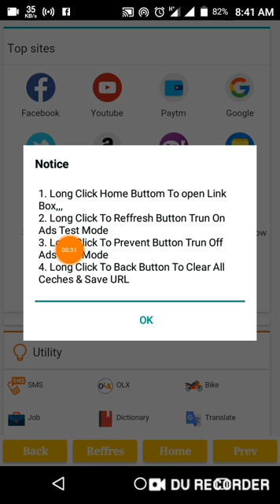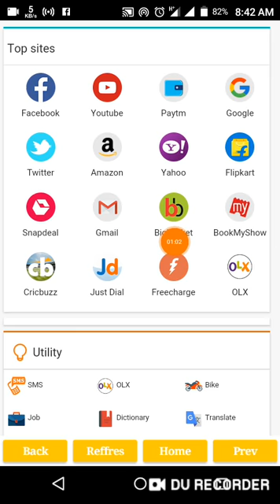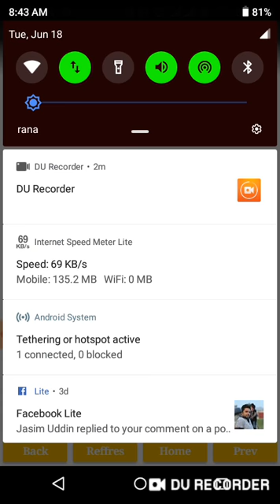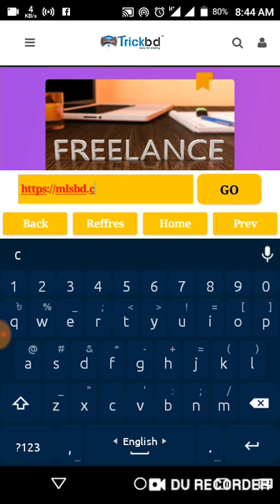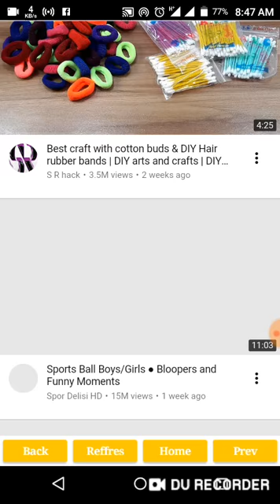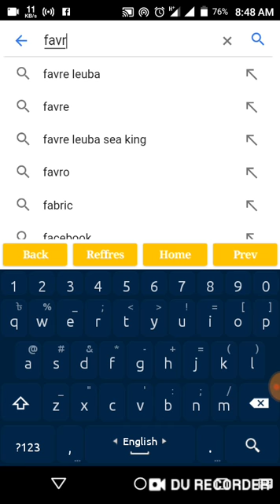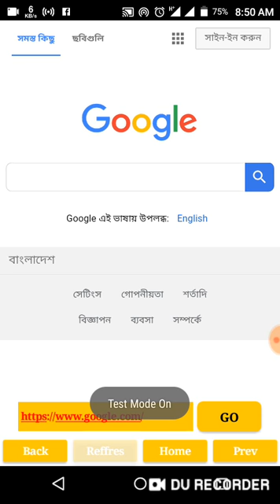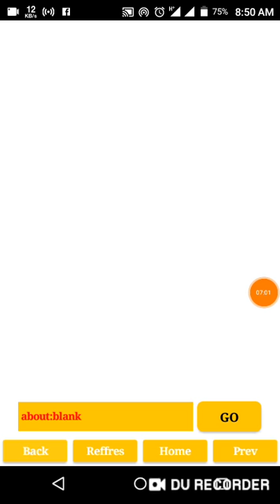Cool Browser App Aia file With Ads Loding || Dont Miss This Aia,,,Watch Full Future On This aia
দয়া করে সাবসক্রাইব করে ১০০০ মেমবারের পরিবার হওয়ার জন্য সাহায্য করুন।

আরো নতুন নতুন কোডিং শিখতে নিচের ভিডিওগুলা দেখুন।

অবস্যই সাবসক্রাইব করবেন। এখানে নানা ধরনের Android App বানানো এবং কিভাবে Android apps দিয়ে ইনকাম করবেন এই সম্পর্কে Video Upload করা হয়। এবং ফ্রী Aia File.
আমার তৈরি Apps চাইলে ডাওনলোড করে দেখতে পারেন-